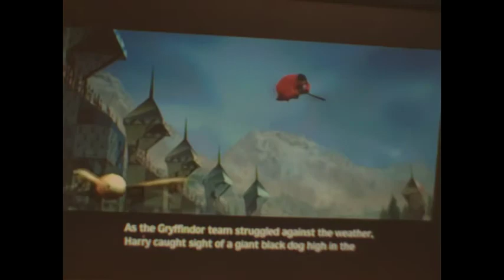HP Prisoner Of Azkaban - Buckbeak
Prisoner Of Askaban PS2 Gameplay - Buckbeak